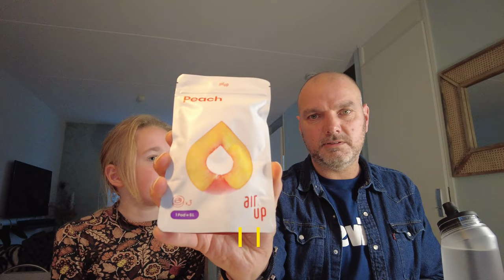Unboxing Lumix camera en een korte Airup(date)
Unboxing van mijn nieuwe camera en een korte update over wat AirUp smaakjes.